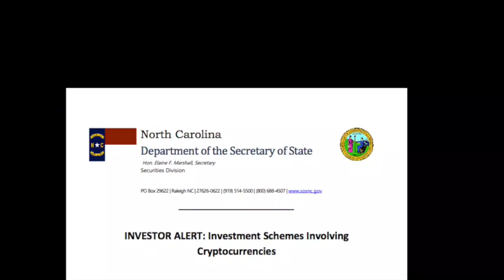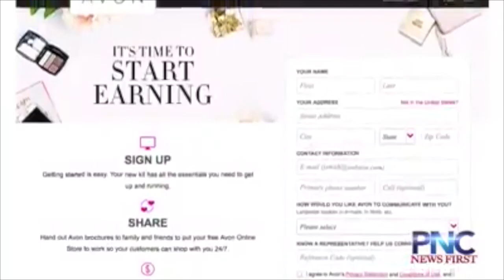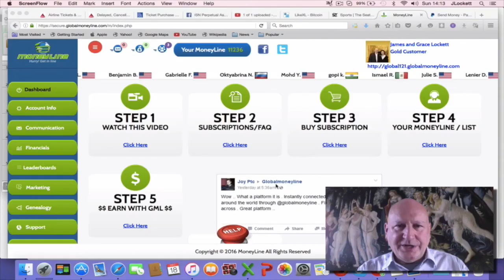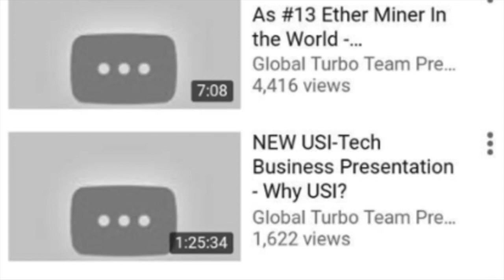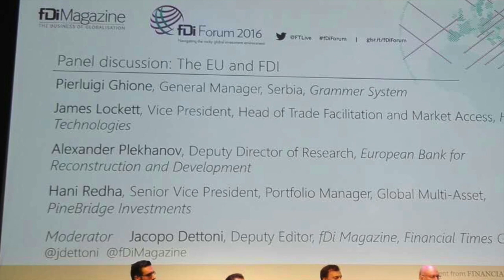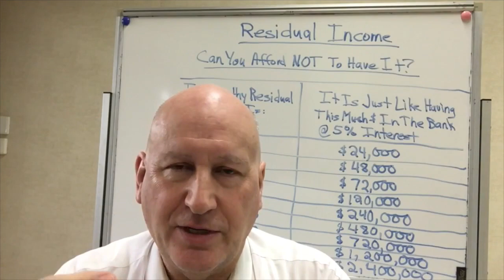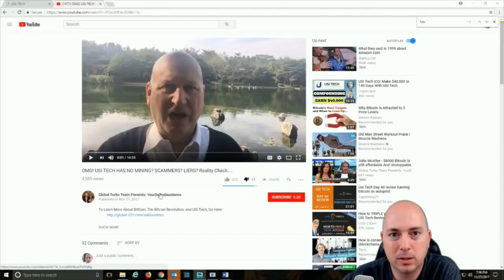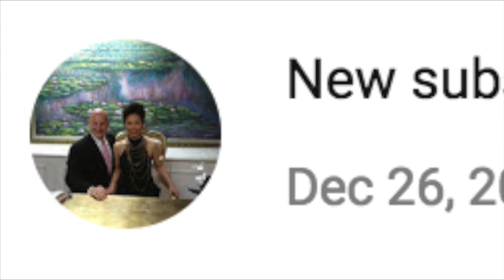The Ponzi Show - Ep 6 - Your Daily Abundance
One of the highest earne. erm.. scammers in USI Tech is none other than habitual ponzi-pimp James "Your Daily Abundance" Lockett. Over the years he has promoted a number of "opportunities" that have fallen over and left victims cashless when scheme after scheme eventually goes under.

James was one of the most vocal in his videos in support of USI Tech, but time after time he was proven wrong - albeit still remained in denial. When the Texas cease and desist notice came out, he claimed it was a "press release" all in the hope to keep his sheeple maintaining false hope. When the penny finally dropped, he has since gone into hiding, deleting all of his USI content (evidence) in the process .

In todays episode, we cover some of James' high(low) lights in the ponzi world - including his embarrassing back and forth with USI critic Jsnip4 from realist news. Jsnip was one of the most outspoken youtubers against USI which caught the attention of James. Today they finally settle the score (with an obvious result) .

For some good advice and discussion on potential scams visit the following links:

If you are suffering depression or contemplating suicide from the current events surrounding USI (or any other scam) the following resources are available:

BTC:

3565WqK65xbXaAGgBzGSukyzn27J6TzXts

LTC:

MNeu7fqSmrETQiAqxhkbdJd8e6xs8Dxjvn